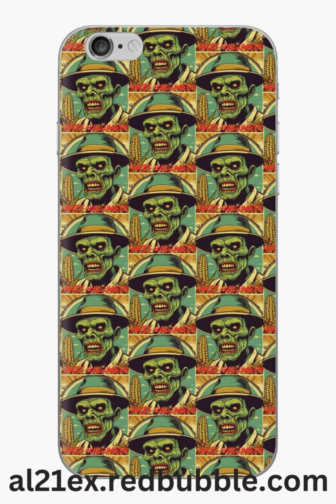HALLOWEEN SWEET ZOMBIE T-SHIRTS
Sweet Halloween Spooky Scary Zombie in Corn Field ,Spooky Costumes for Halloween. Scary Halloween T-shirt & Costume . Spooky Halloween Costume.

Welcome to our exclusive Halloween Creatures & Witch Scary Collection! Dive into a world of hauntingly unique designs featuring spine-chilling creatures, eerie witches, sinister pumpkins, and jaw-dropping horror art. Each piece is crafted to stand out, perfect for those who crave bold, one-of-a-kind styles that embrace the spooky season. From terrifying monsters to bewitching graphics, our collection is ideal for adding a frightful flair to your wardrobe or home décor. Get ready to captivate, thrill, and spook — these designs are made for true Halloween enthusiasts! 🎃👻🧙‍♀️